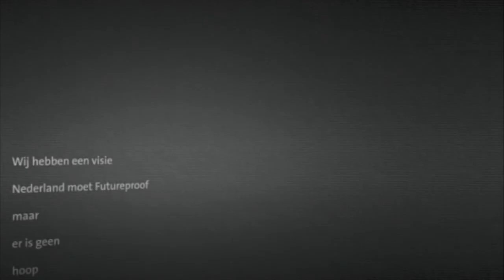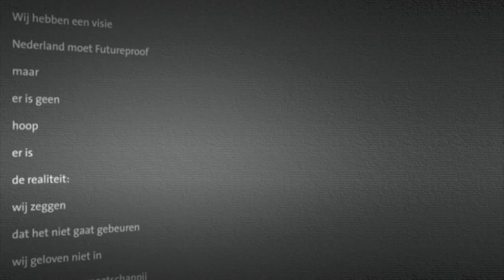De nieuwe generatie aan het woord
Met deze boodschap laten de Jonge Democraten zien klaar te zijn voor te toekomst. Doe ook mee en maak Nederland klaar voor de toekomst!

Geinspireerd op een argentijnse politieke reclamespot "The Truth"